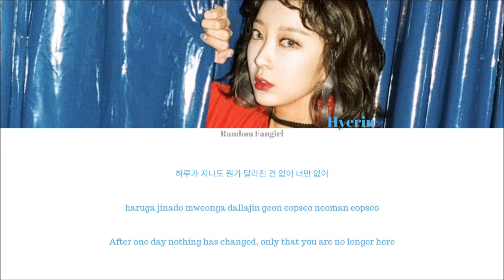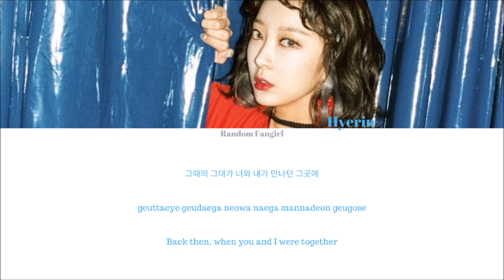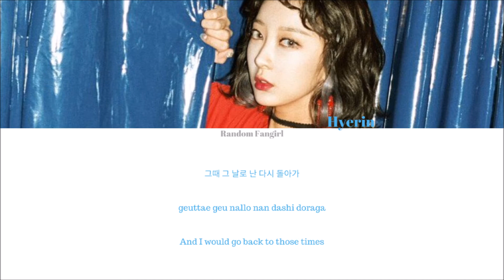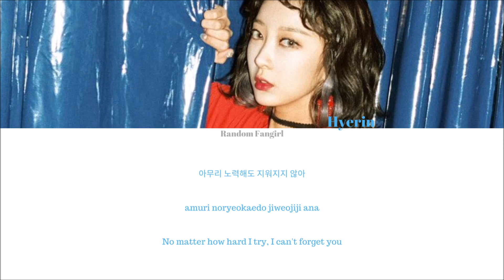EXID (이엑스아이디) - Foolish/A Bad Break Up (서툰 이별) (Hyerin Solo) [Colour Coded Lyrics Han/Rom/Eng]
Hyerin's song "Foolish/A Bad Break Up" with Hangul, Romanization and English subs!

Artist: Hyerin (EXID)
Song:“Foolish/A Bad Break UP”
Album: Full Moon
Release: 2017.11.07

Lyrics/작사: 혜린, GALLERY, 김민준
Composer/작곡: GALLERY, bigguyrobin
Arranger/편곡: bigguyrobin, 한밤 (Midnight)